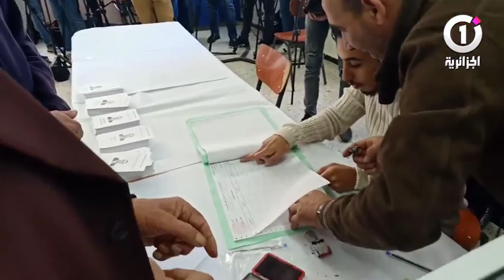انطلاق عملية التصويت في ابتدائية 5 جويلية بسطاوالي